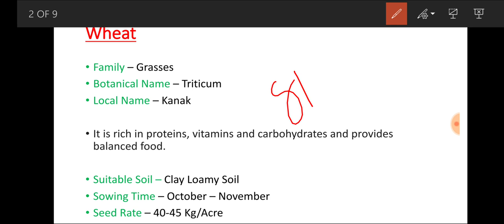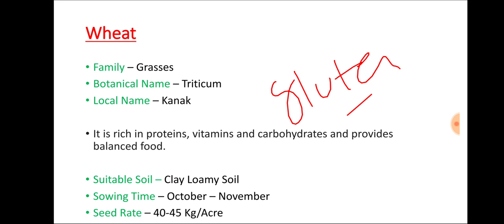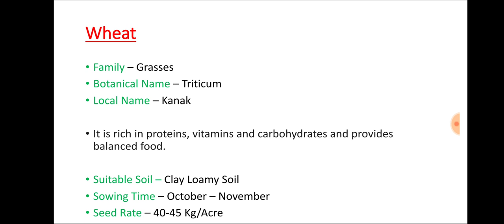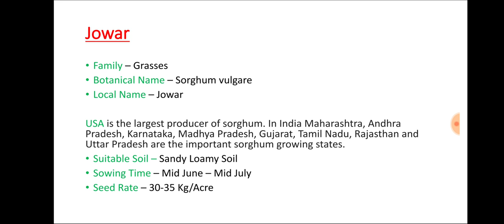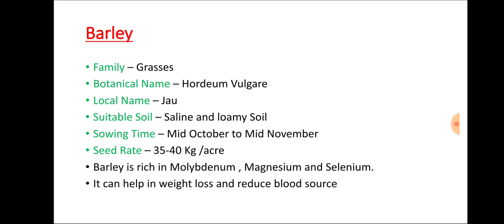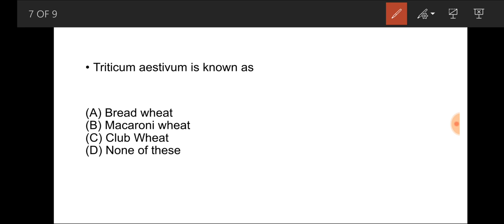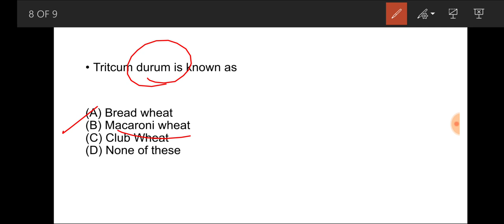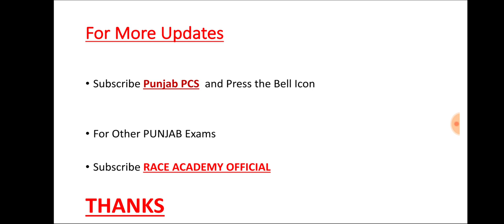Agriculture - ਖੇਤੀਬਾੜੀ - Part - 15 for Punjab Exams || Punjab Patwari || PPSC || PUNJAB STATE